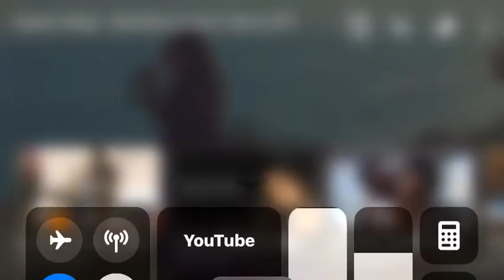Bad Boy -Queen Naija Live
“I Know Your Not My First But Ill Make Sure That Your My Last” 😌💕😘